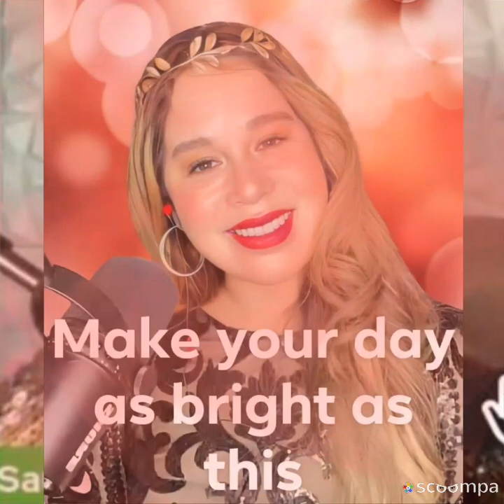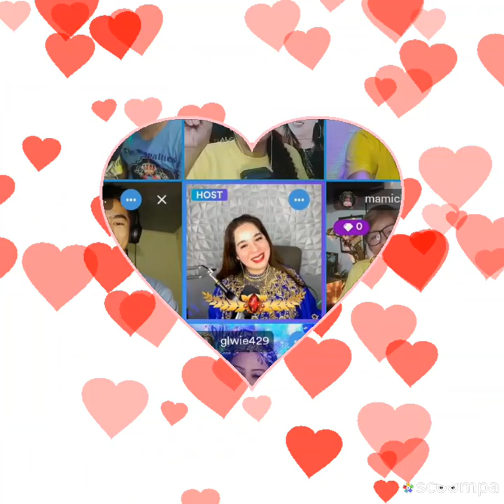Kapit Bisig (The Royalties)